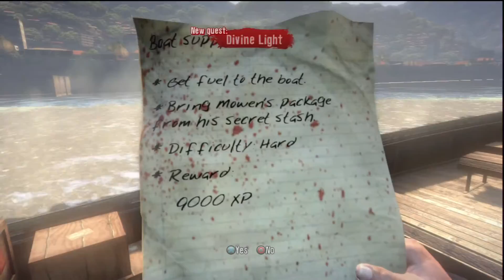DEAD ISLAND EPISODE 28 WHAT NOW!